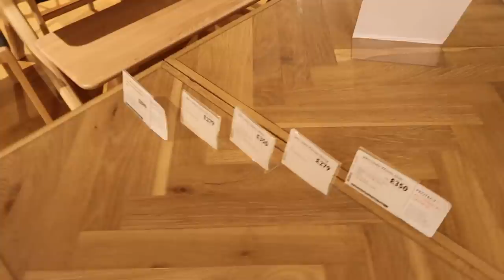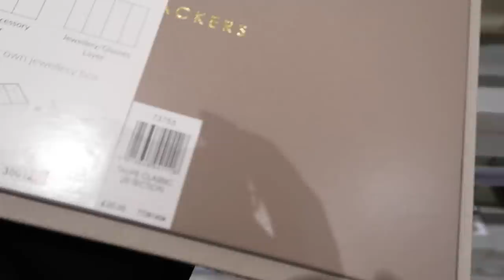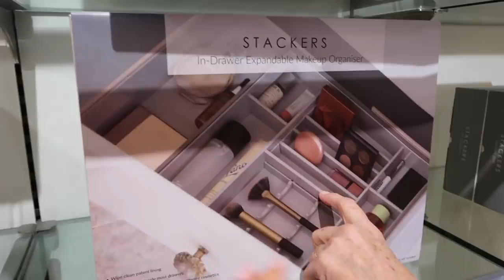WEEKEND VLOG | 2 NEW BAGS, SHOPPING WITH MUM, FARFETCH HAUL & DISCOUNT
GANNI HOODIE
ALSO IN BEIGE
ANINE BING HOODIE

MAKE UP I USED ON MY MUM
HIGHLIGHT PALETTE
LIP LINER
BROW CREAM

HAIR STYLED WITH GHD RISE